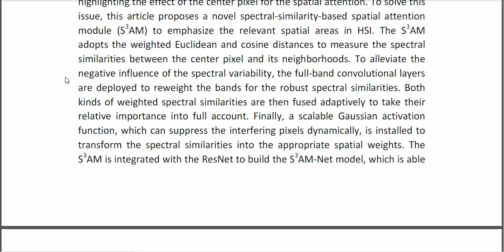A Spectral Similarity Based Spatial Attention Module for Hyperspectral Image Classification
* Complete Source Code
* Complete Documentation
* Complete Presentation Slides
* Flow Diagram
* Database File
* Screenshots
* Execution Procedure
* Readme File
* Video Tutorials
* Supporting Softwares
Support Specialization
* 24/7 Support
* Ticketing System
* Voice Conference
* Video On Demand
* Remote Connectivity
* Document Customization